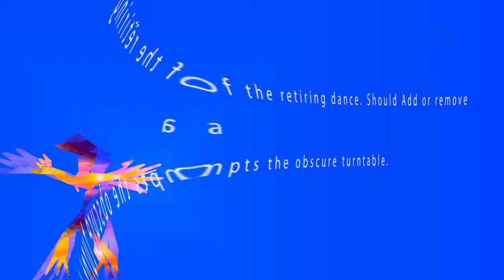leftover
old shit from forever ago